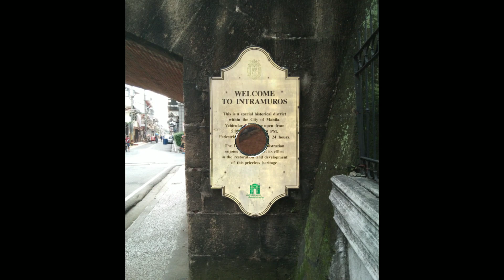ang pag gagala .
practicing the editing skill ..